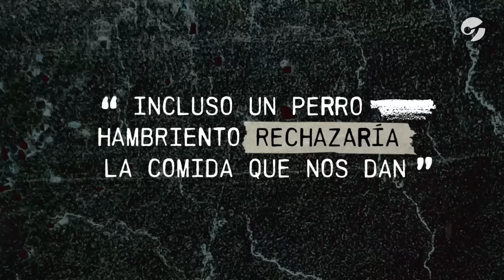LAS CÁRCELES MÁS PELIGROSAS del mundo: de RUSIA a TAILANDIA, las más temidas | Crímenes aberrantes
Descubrí cuáles son las cárceles más peligrosas del mundo en este video. Desde las que están ubicadas en Rusia hasta las de Tailandia. Un recorrido por cada una, empezando por EL DELFÍN NEGRO.

Popularmente conocida como El Delfín Negro, la Colonia Penitenciaria IK-6
alberga a los peores asesinos, terroristas y caníbales de Rusia. Allí, los
presos están sujetos a las más rígidas reglas diseñadas para someter incluso
a los villanos más peligrosos.

Las   instalaciones,   diseñadas   para   albergar   a   1.600   reclusos,   deben   su
nombre extraoficial al delfín negro de una fuente que fue construida en su
entrada principal.